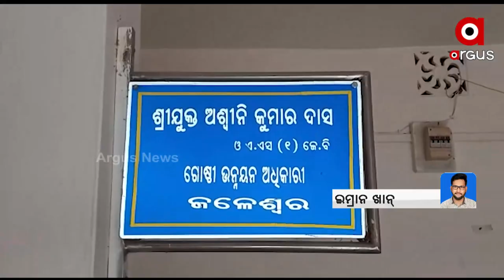Balasore: Millionaire B.D.O. arrested by Vigilance due to Non-revenue assets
Millionaire B.D.O. Ashwini Das arrested by Vigilance due to Non-revenue assets at Jaleswar